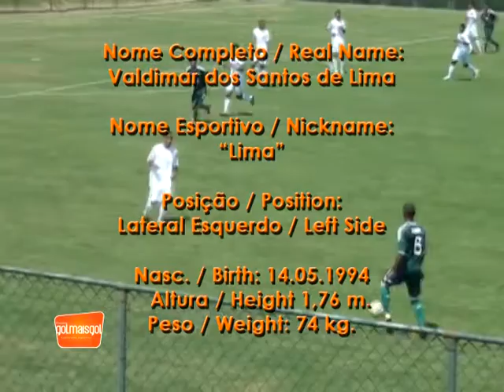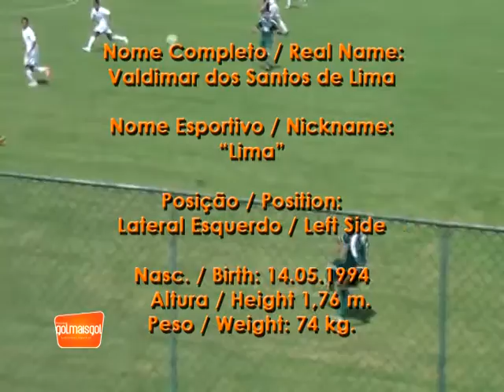Lima -Valdimar dos Santos de Lima -Lateral Esquerdo 94